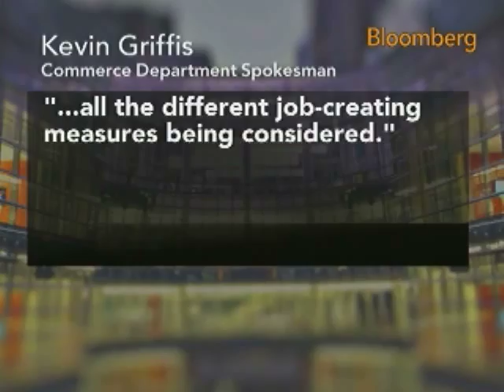Locke Was Imprecise in Comments on Second Stimulus: Video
Nov. 3 (Bloomberg) -- U.S. Commerce Secretary Gary Locke was imprecise when he said President Barack Obamas advisers are considering a second stimulus measure, his spokesman said. Locke made the comments during an interview with Bloomberg Television yesterday. Bloomberg's Scarlet Fu reports. (Source: Bloomberg)